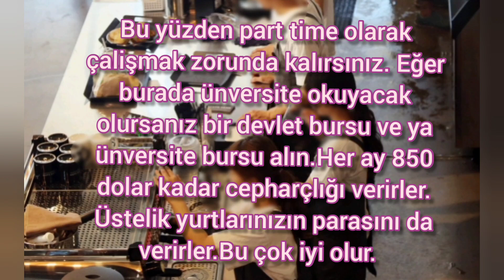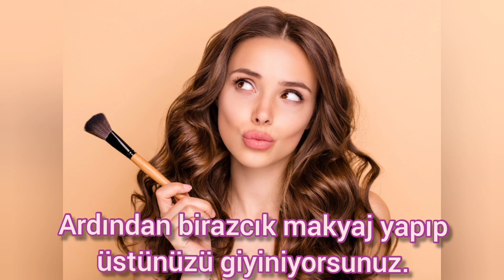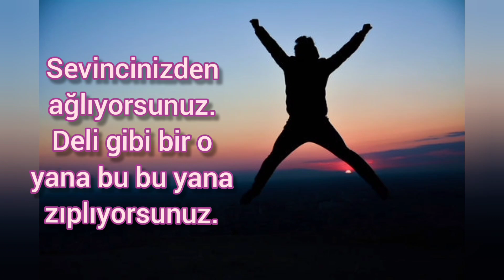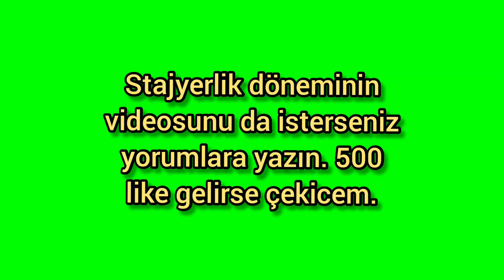JYP'de stajyer olduğunu hayal et #1/ seçmelerde olduğunu hayal et